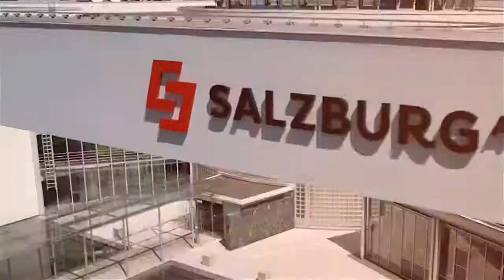Sommer Robotercamp der Salzburg AG mit großem Erfolg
Sommer-Robotercamp der Salzburg AG mit großem Erfolg angelaufen

Unternehmenseigenes Innovationsprogramm fördert digitale Kompetenz bei Kindern und Jugendlichen
Salzburg (OTS) - "Die Zukunft ist digital", ist für Leonhard Schitter, Vorstandssprecher der Salzburg AG, klar. Daher hat sich das Unternehmen zum Ziel gesetzt, schon frühzeitig junge Menschen im Alter zwischen 8 und 15 Jahren für Technik und Zukunftsthemen zu interessieren und Lust auf diese Bereiche zu machen. Im Sommer 2018 veranstaltet die Salzburg AG erstmals – im Rahmen des unternehmenseigenen Innovationsprogramms – Sommer-Robotercamps. Die erste Camp Woche ist nun mit großer Begeisterung und Erfolg über die Bühne gegangen.

"Unsere Idee über Sommer-Camps Informatik greifbar zu machen und das Interesse der jungen Teilnehmerinnen und Teilnehmer für Technik und damit auch für Technikberufe zu wecken, ist auf große Begeisterung gestoßen", freut sich Leonhard Schitter nach der ersten Camp-Woche.

10 junge Teilnehmer haben in der letzten Woche im Rahmen des ausgebuchten  "robo.camp beginner" gelernt, einen Disco-Roboter zu bauen und zu programmieren. Der Roboter kann heute Freitag am Ende des Camps in verschiedenen Farben blinken und eine Melodie spielen. Gesteuert wird der Roboter von den Kids auf Rädern über das Smartphone. Die App dafür wurde selbst erstellt, außerdem ist eine Sprachsteuerung möglich, die alle Teilnehmer begeisterte. Die erste RobotercampWoche der Salzburg AG war somit ein voller Erfolg.

„robo.camp rookie“ und „robo.camp advanced“ in den nächsten Wochen

Weiter geht es in den nächsten Wochen mit dem „robo.camp rookie“ und dem „robo.camp advanced“.  Beim „robo.camp rookie“ steht bei den 8-11 jährigen Kids als Basis ein funktionierender Roboter zur Verfügung. An diesem Roboter wird experimentiert und die Funktionen getestet und erforscht. Beim Expertencamp, dem „robo.camp advanced“ wird ein kleiner humanoider Roboter gebaut, der spezielle Funktionen hat. Andere Bauteile und ein komplexeres Programm erschaffen einen kleinen, quirligen Roboter, der allerlei Faxen machen kann. Der kleine humanoide Roboter beherrscht verschiedene Moves, macht lustige Geräusche und kann sogar Stimmungen ausdrücken. Auch dieser Roboter ist App-gesteuert. Mit Luke Skywalker kann er noch nicht abheben, dass passiert vielleicht im nächsten Sommer, wenn die Salzburg AG die Robo-Camps wiederholt.

Chefredakteurin: Daniela Kinz
CvD: Markus Viertbauer (ST-KM)
Moderation/Sprecher: Markus Viertbauer